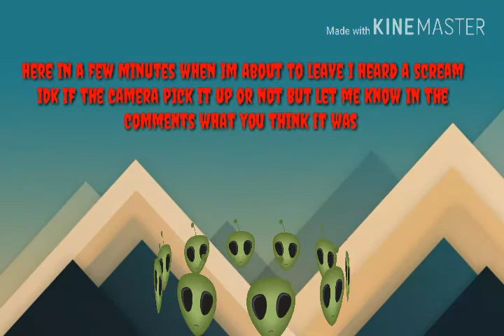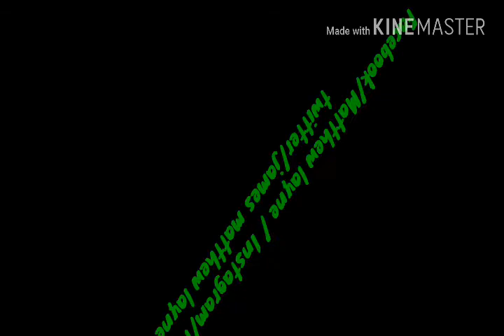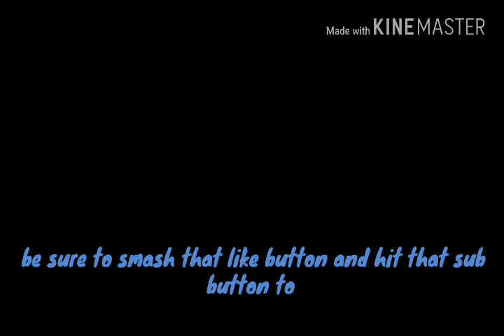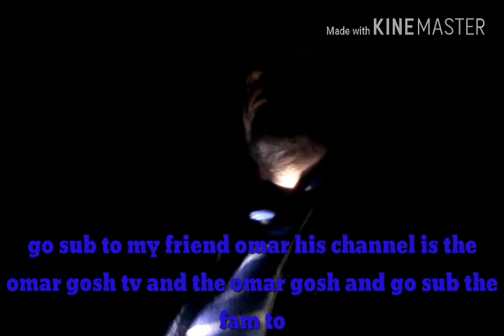Vlog episode 30 people ghost hunting